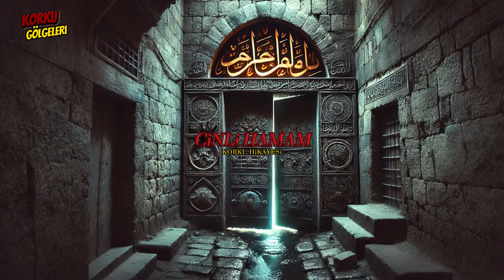Diyarbakır'ın Gizemli Sokaklarında Lanetli Hamamın Hikayesi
Diyarbakır'da Cinlerin Lanetlediği Hamam | Korku Hikayesi | Paranormal Olaylar

Diyarbakır'ın gizemli sokaklarında lanetli hamamın korku dolu hikayesini keşfedin. Bu gerçek korku hikayesi sizi ürkütecek! Diyarbakır efsaneleri ve cin hikayeleri arayanlar için kaçırılmayacak bir video!